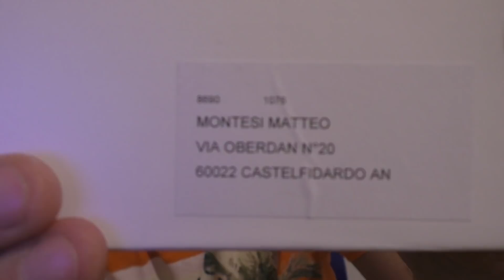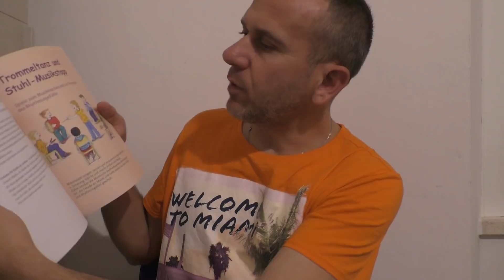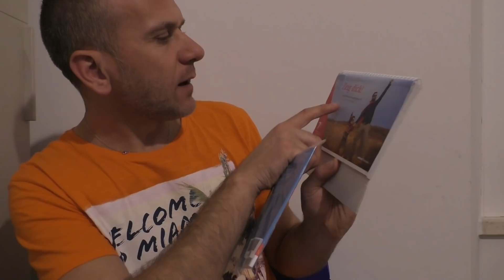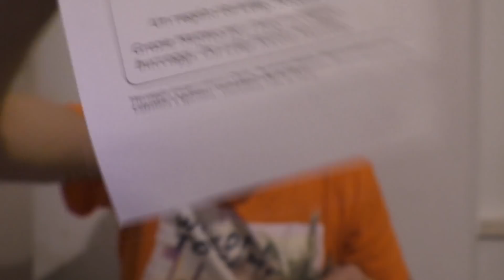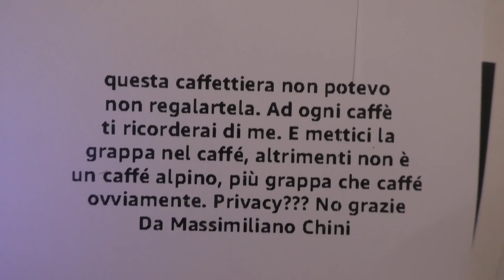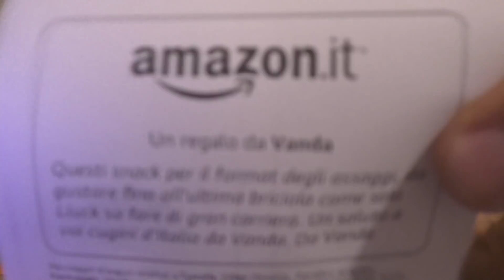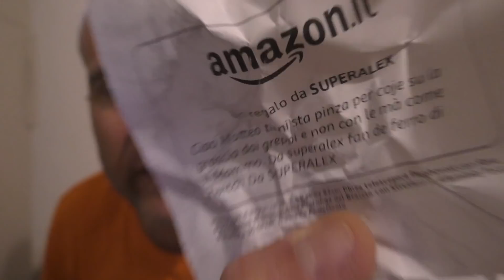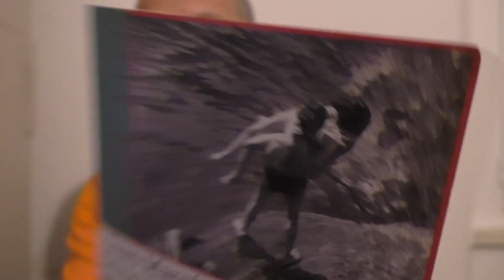FINALMENTE 24 UNBOXING ED UNO MAGNIFICO 31 MARZO 2022 MONTESI